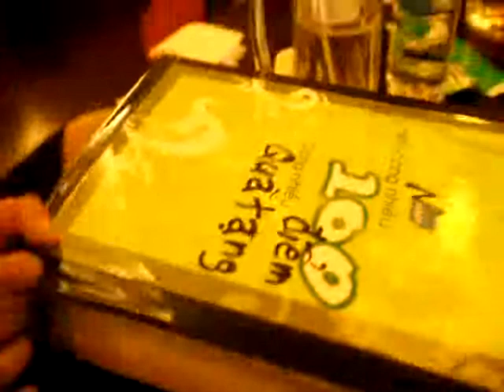Giac Mo Trong Doi Tuyet Dai Ca